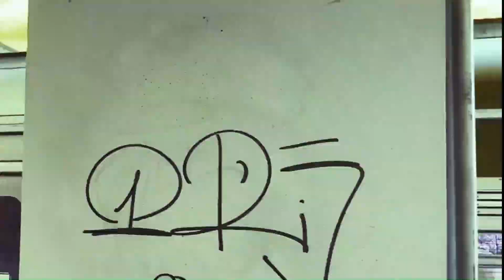Chegadas e Partidas: Estação Farrapos | Porto Alegre | Trensurb | Movimentação de Trens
Movimentação dos trens na Estação Farrapos, Porto Alegre, Rio Grande do Sul.

Inaugurada em 1985 e parte da Linha 1 do Metrô de Porto Alegre, a Estação Farrapos está localizada entre as estações São Pedro e Aeroporto.

Atende aos bairros Navegantes e Humaitá.